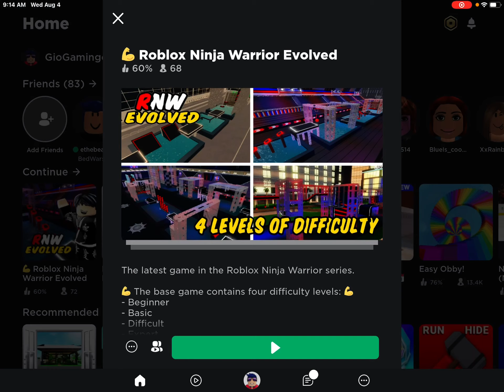Roblox.ninja warrior evolved me and Juliana